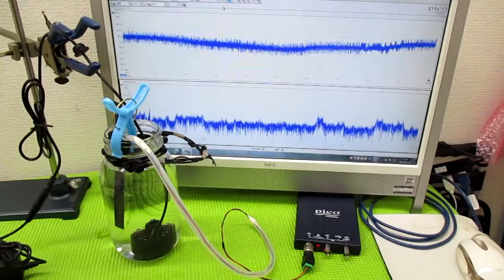メガヘルツの超音波発振制御プローブ ultrasonic-labo